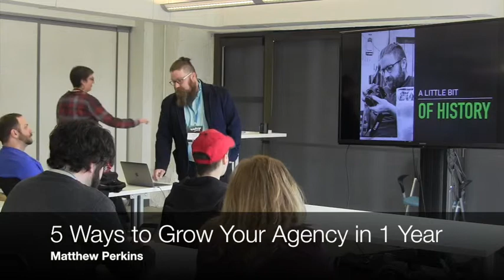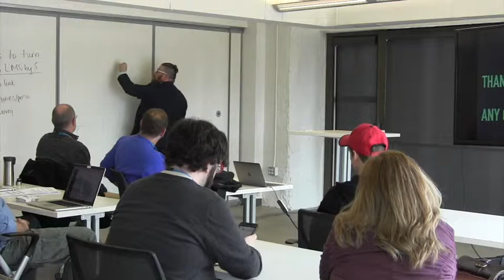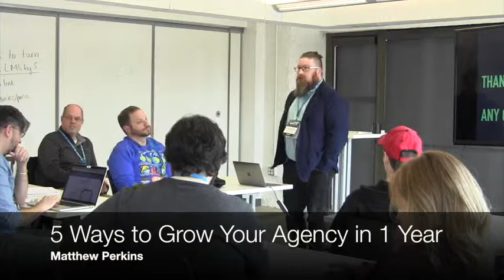Matthew Perkins: 5 Ways to Grow Your Agency in 1 Year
This talk is about 5 changes that we made as an agency from the time I arrived to today that have helped us grow our revenues and maintain a healthy income stream. They’re simple changes that help you work with the right clients for your agency. The ultimate goal is to stop chasing bad leads, getting bad clients, and keep consistent revenue coming so you’re not working project to project.